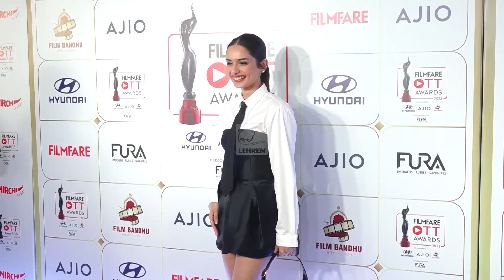Manoj Bajpayee, Sonam Kapoor, Shruti Haasan & More Shine At Filmfare OTT Awards | Lehren TV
Manoj Bajpayee, Sonam Kapoor, Shruti Haasan, and other luminaries shone bright at the Filmfare OTT Awards, making it an unforgettable night of recognition and celebration.

filmfareottawards manojbajpayee